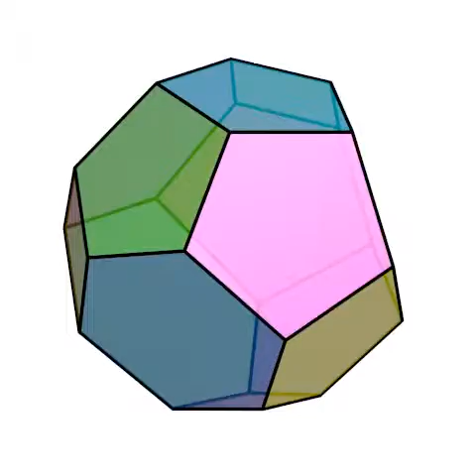poly_h04_p06_q03_t00_0000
119.

4 hexàgons.
6 pentàgons.
3 quadrilàters.

1 automorfisme.